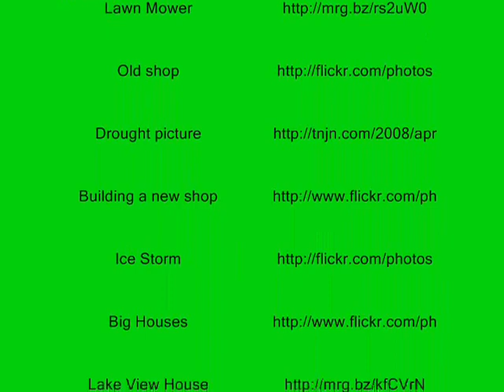Rossi Landscaping History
This is the history of Rossi Landscaping located in Palmyra, PA.